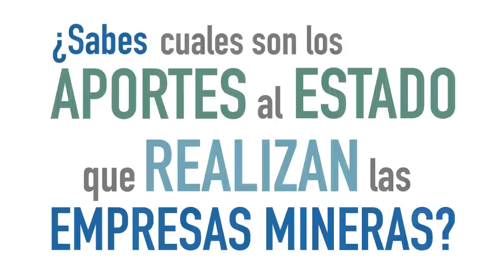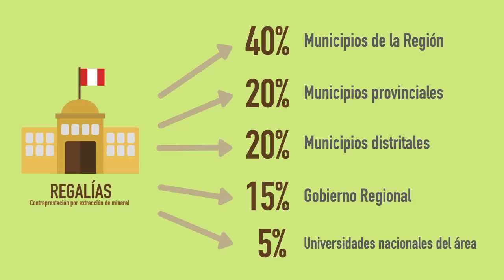Aportes del sector minero - Minería de Todos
¿Sabes cuáles son los aportes al Estado que realizan las empresas mineras?

Puedes resolver tus dudas sobre la actividad minera formal en nuestro país, directamente con nosotros